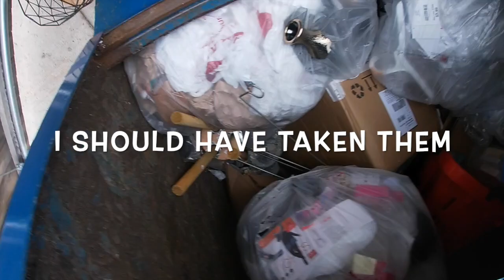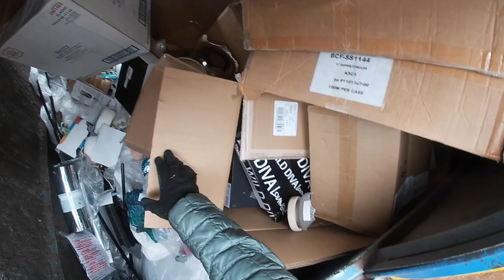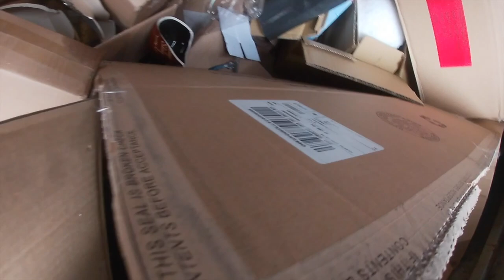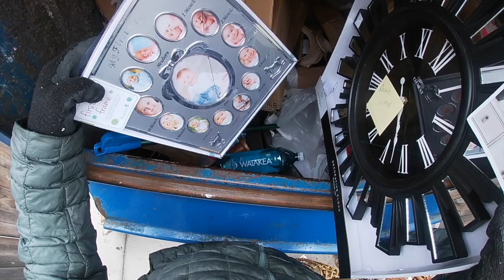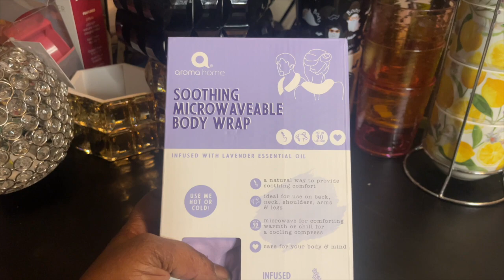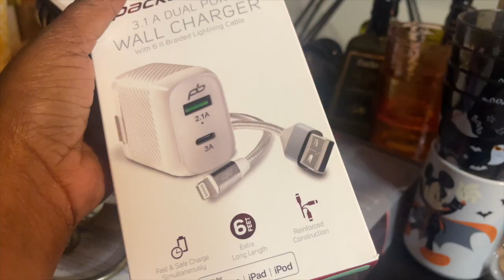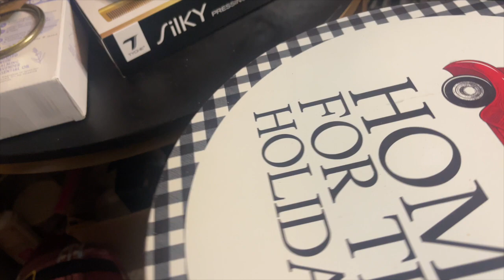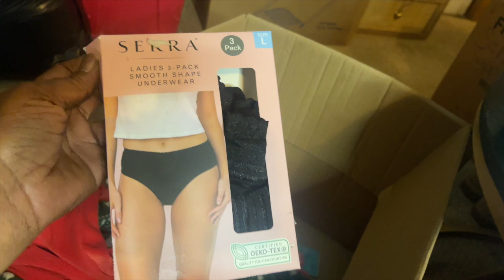DUMPSTER DIVING | I SCORED A JACKPOT IN THIS DUMPSTER!!! FREE!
This is why I love dumpster diving. I can find free items in the dumpster. I'm saving them from the landfill to keep, share and sell. Why let these things go to waste! I truy find some awesome amazing things.

Use my Fetch Rewards code to get 2000 points for joining - G84AT9